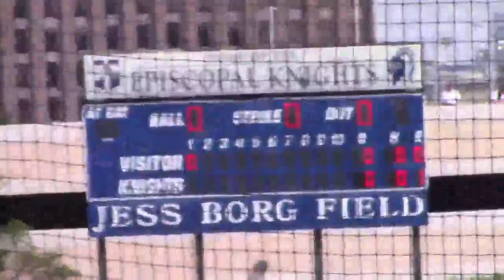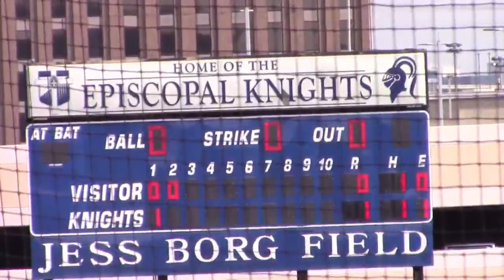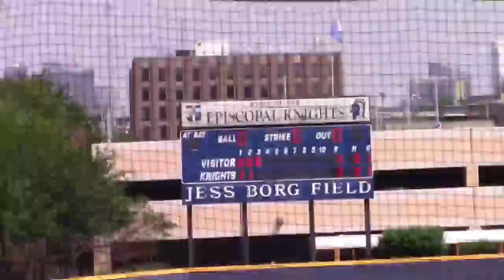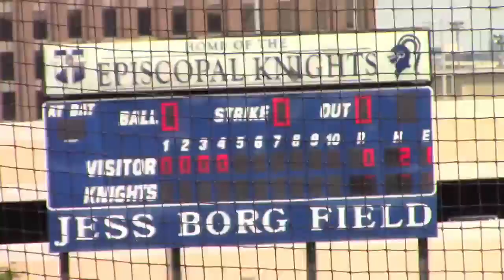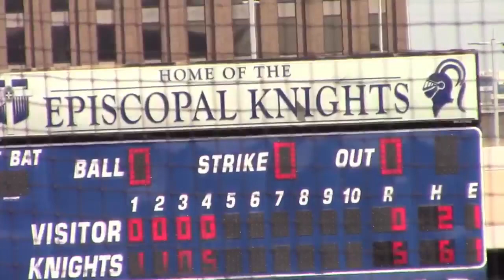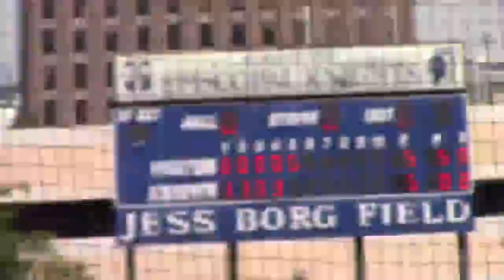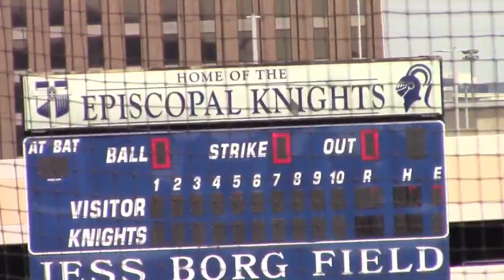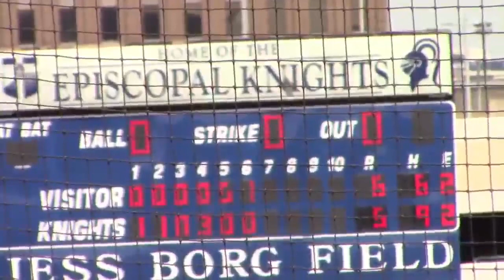4_10_21 Episcopal JVW vs. College Station Fr game 1